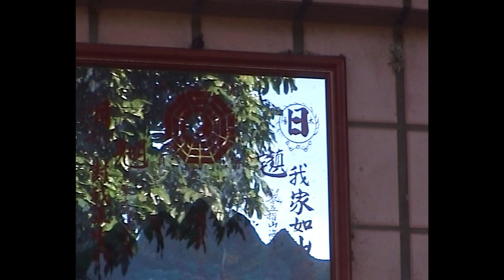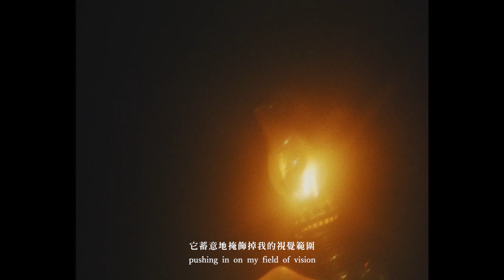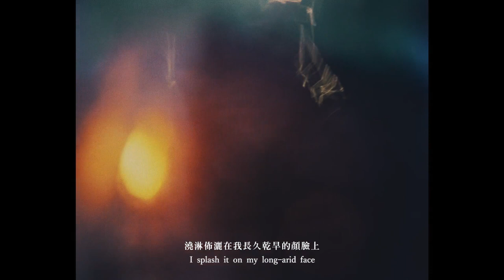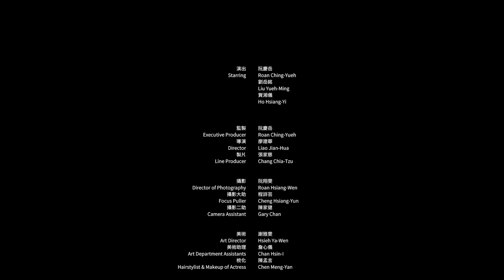阮慶岳〈山徑躊躇─我的小說拯救計畫〉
臺北市立美術館《藍天之下：我們時代的精神狀況》參展影片，2020.07

〈山徑躊躇─我的小說拯救計畫〉用小說、影像、裝置揭露當代人精神狀態的內在問題。「文字」是沉重的、輕盈的、智識的、感性的，它們不管在激發人類情感上或想法上，給予的是一種超越視覺層次上的報酬。但當我們嗑了科技這帖興奮劑，無止盡地浸淫在影像世界裡，文字漸漸讓人感到沉重、感到難以承載，因為它們存在日常生活中，有一種奇特的抽象和距離。阮慶岳藉由小說創作行動，用文字建構一個純淨的世界。

演出｜阮慶岳
　　｜劉岳銘
　　｜賀湘儀
監製｜阮慶岳
導演｜廖建華
製片｜張家慈
攝影｜阮翔雯
攝影大助｜程詳芸
攝影二助｜陳家健
美術｜謝雅雯
美術助理｜詹心儀
梳化｜陳孟言
錄音｜李宜修
剪輯｜廖建華
後期製作｜萬事屋
調光｜江偉
混音｜林延融
原著文字｜阮慶岳《山徑躊躇》（聯合文學）
字幕翻譯｜蕭辰宇（Conor Stuart）
標準字設計｜張書甄
音樂選曲｜林睿哲
音樂作曲｜金巴利道路真理生命